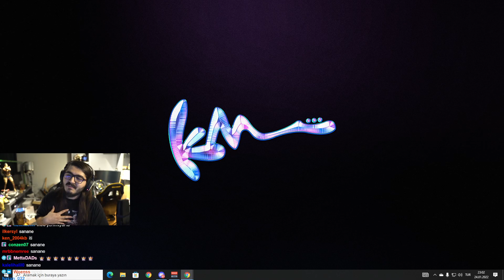KENDİNE MÜZİSYEN - ŞİZO DİSS (BEN SUNUCU MUYUM)